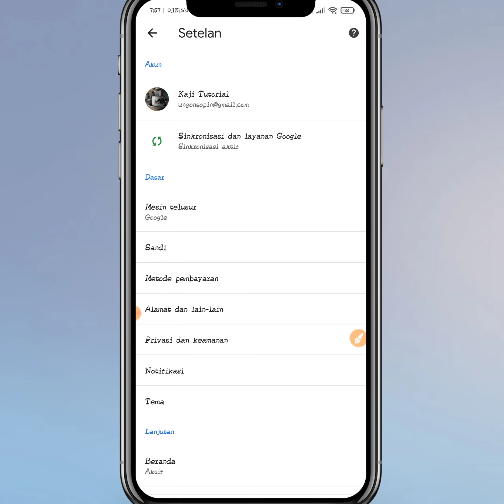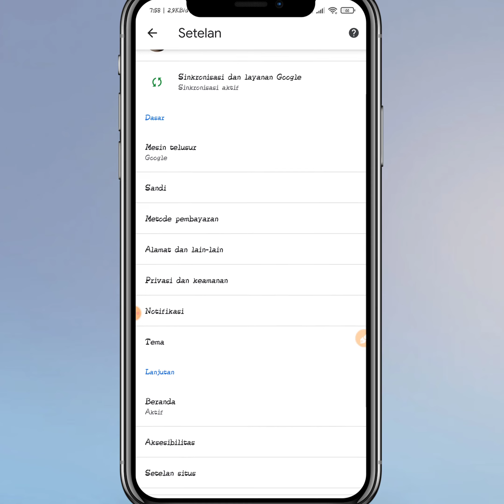cara hemat kuota di gogle chrome terbaru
tutorial chrome